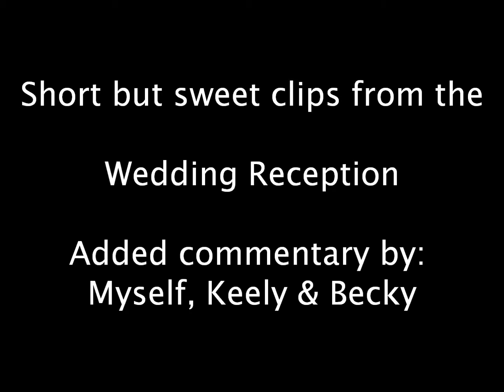Two Songs Natalie & Richard's Wedding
Short but sweet clip of my friends wedding reception.

Added commentary made by myself, Keely and Becky